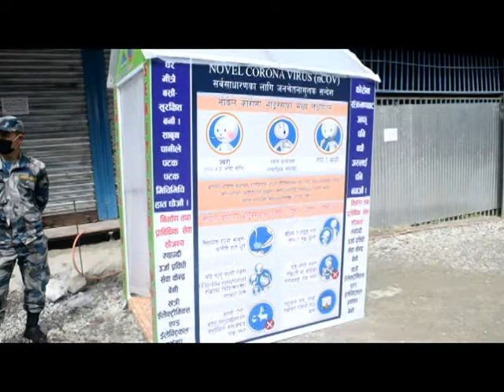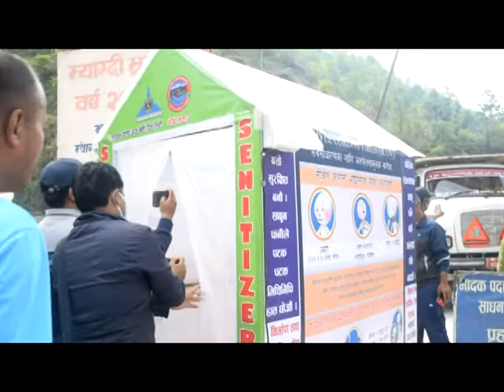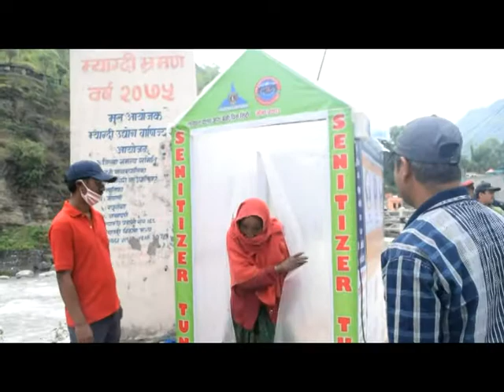बेनीको कालिपुलमा सेनिटाइजर टनेल सञ्चालनमा II fully automatic sanitizer Tunnel Machine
मोना मकाउ र लायन्स क्लब अफ बेनी पिस सिटिको आर्थिक सहयोग, खत्रि ईलेक्टोनिक्स र म्याग्दी उर्जा प्रबिधिक सेवा केन्द्र बेनीको प्रबिधिक सहयोगमा अटोमेटिक सेनिटाइजर टनेल सञ्चालनमा ल्याइएको छ । कालिपुलमा राखिएको टनेलको जिल्ला समन्वय समितिका प्रमुख देबेन्द्र बहादुर कटुवालको उपस्थितिमा संचालन गरिएको छ । यस टनेल मार्फत म्याग्दी भित्रिनेलाई स्यानीटाइज गरिने छ । यसले कोरोना भाईरसको संक्रमणलाई रोक्ने विश्वास गरिएको छ ।